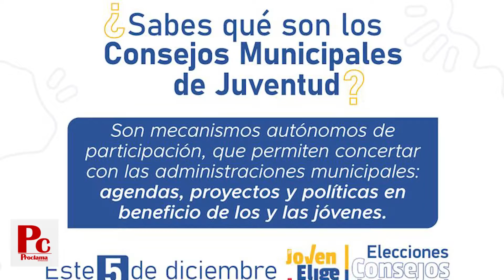Consejo de Juventudes